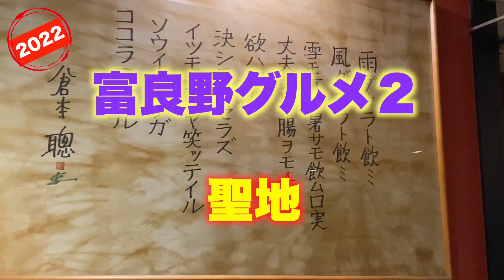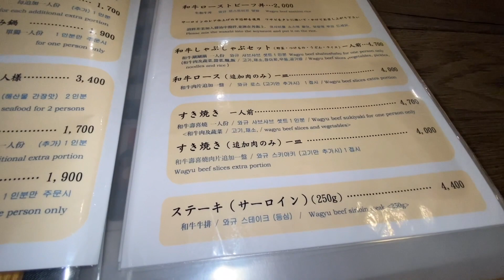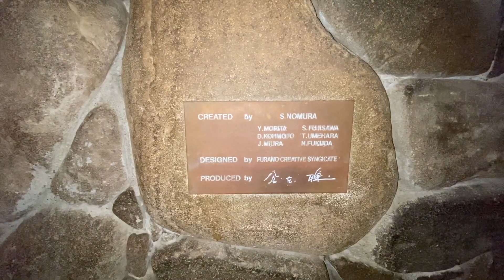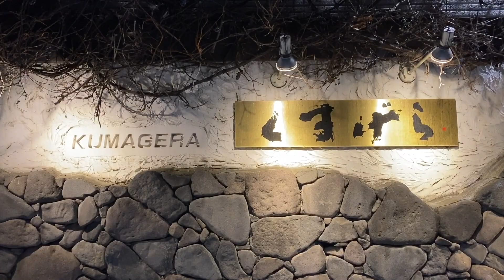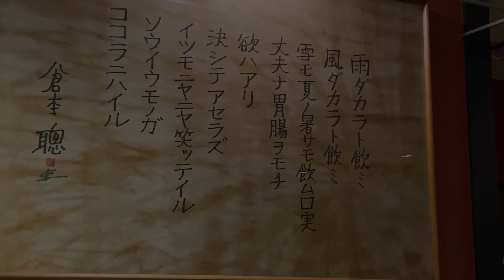【富良野グルメ 2022 冬 ②】不朽の名作ドラマ『北の国から』の聖地 あのお店の絶品丼 脂の刺しと光沢は大トロ以上 北の国からファンじゃなくても大満足間違いなし！ 倉本聰先生直筆の看板に感動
チャプター
0:00 オープニング
0:26 お店紹介（くまげら）
1:19 メニュー
1:50 和牛ローストビーフ丼
2:31 まるで大トロのような脂の刺し
3:47 追いダレ
6:35 エンディング（倉本聰先生の直筆看板）

【富良野シリーズ】
【富良野グルメ 2022 冬 ①】富良野のチーズまみれの絶品ピザ 見学もできるチーズ工房

1位　【旅館 山一】絶対に教えたくない最北の街で見つけた北海道No. 1 コスパ最強㊙️宿 稚内名物タコしゃぶ＆毛蟹一杯 バイキング以上に食べきれないほどの夕食
2位　【北海道グルメin釧路】グルメ王国「釧路」食べログ1位のお店で食べてみたら凄かった❗️食べログBEST10を紹介！ 有名人が訪れる名店も！
3位　【ラビスタ函館ベイ】北海道No.1の朝食を食べるために泊まったらそれ以外も全てが最高だった❗️　なんと〇〇までもらえたビッグサプライズ❗️ 函館のど真ん中で源泉掛け流し温泉　部屋からの景色も最高❗️
4位　【北海道グルメin旭川】旭川ラーメンを７店舗　食べくらべ❗️　PART1 　食べログの全ジャンルTOP20のなかに９店舗も入るほどのレベルの高い旭川ラーメン　一体どのお店が一番うまいのか⁉️
5位　【鶴雅リゾート　あかん遊久の里 鶴雅】北海道を代表するリゾートホテルに泊まったら温泉・料理が最高だった❗️　あの食材も🍤すごい夕食バイキング🍴　阿寒湖を望む空中露天風呂＆庭園露天風呂
5位　【愛車 スズキ　クロスビー 紹介】クロスビー は北海道を旅するのに最高の車だった❗️山道・雪道オールシーズン万能車　驚異の燃費◯◯km／L　フルフラットシートで車中泊も快適

日本の不朽名作ドラマ『北の国から』のロケ地である富良野
至る所に北の国からのロケ地やゆかりの場所がある
今回紹介するお店もそのうちの一つ
富良野駅から徒歩3分『お食事とご宴会の店 くまげら』
ドラマの開始とともにオープンしたお店で
倉本聰先生やドラマの出演者スタッフが愛するお店
98年「時代」で蛍の結婚式の打ち合わせをしたお店としても有名
そのお店の絶品丼は「和牛ローストビーフ丼」
脂の刺しと光沢は大トロ以上
果たしてその味はいかに？